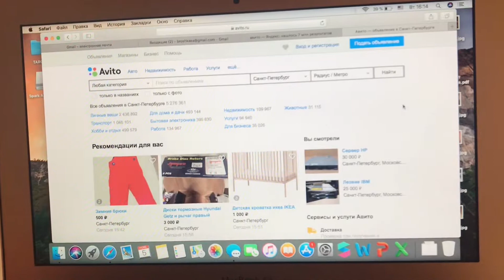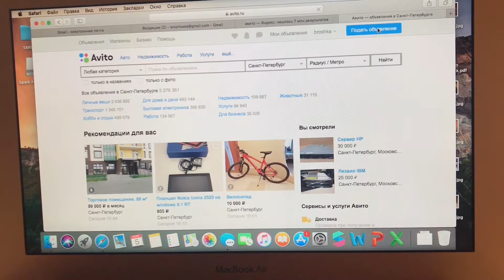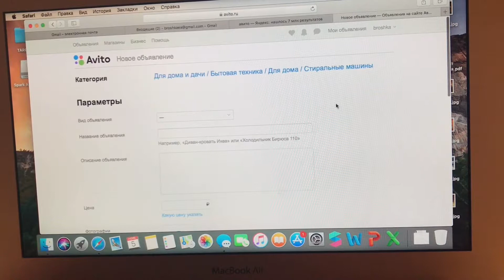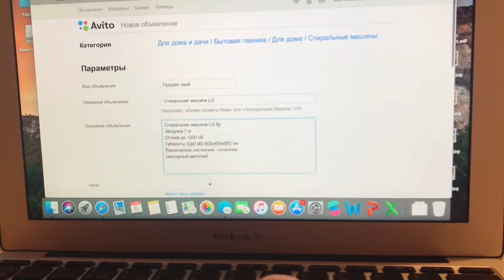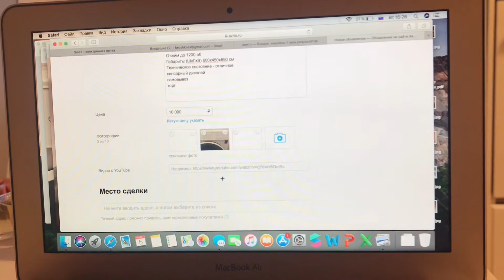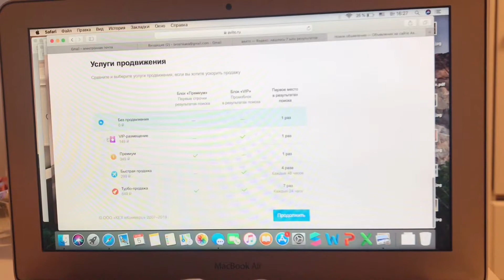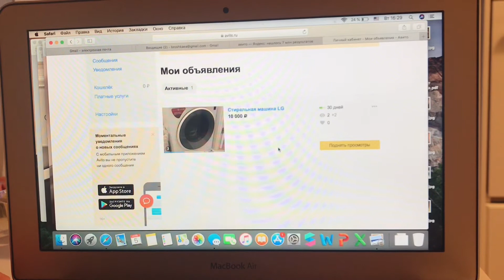Как продать стиральную машину на Авито